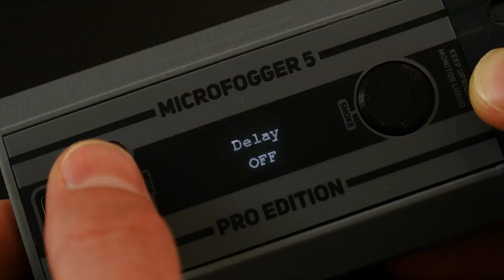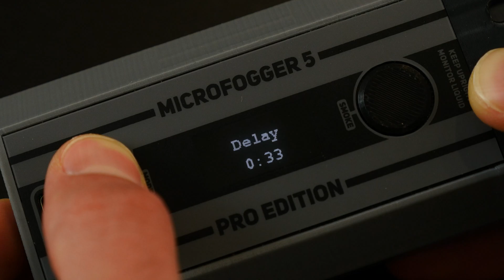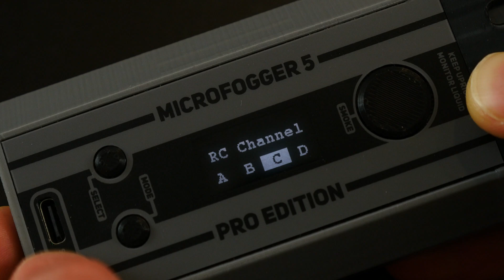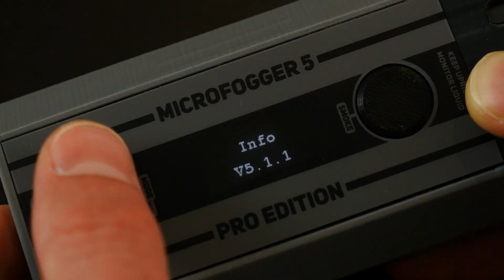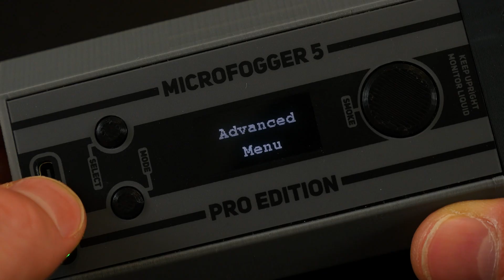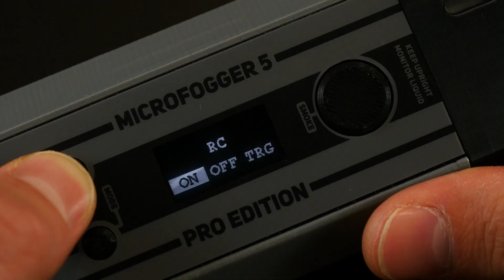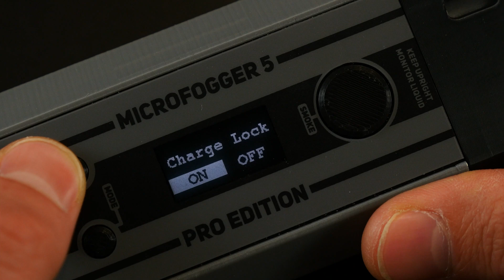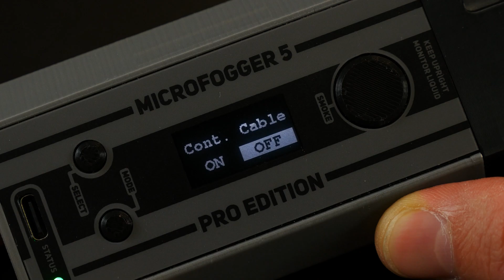MicroFogger 5 Pro advanced software features guide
Please use the following chapters to navigate to a specific section if needed:

0:00 - Intro
0:33 - Settings menu
1:22 - Continuous mode
2:14 - Delay mode
3:00 - Loop mode
4:16 - Remote control channels
5:23 - Info screen

5:44 - Advanced settings menu
6:15 - Extended fan runtime
7:19 - Remote program
7:41 - Remote control
8:26 - Time limit
8:47 - Charge lock
9:17 - Control cable
9:34 - Temperature limit
9:57 - Power limit

10:45 - Accessory menu
11:05 - Accessory mode
11:30 - Light mode
11:59 - Color
12:37 - Cycle speeds
13:03 - Outro